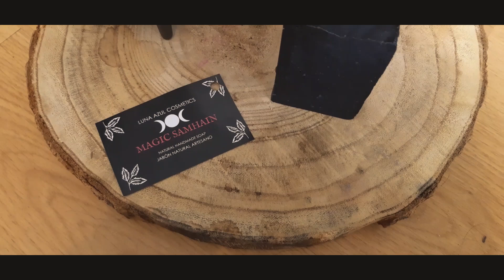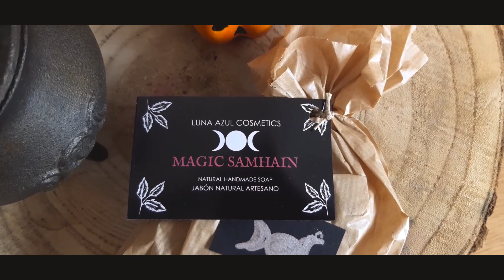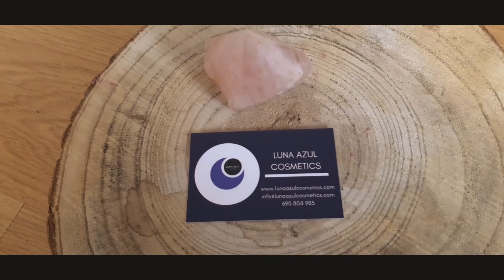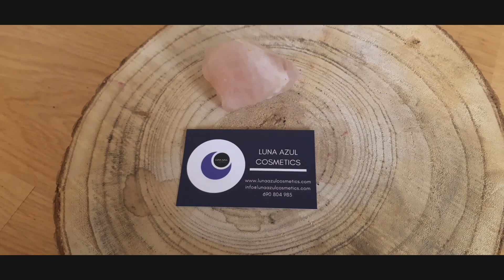Jabón Facial MAGIC SAMHAIN / LUNA AZUL COSMETICS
Os invito a descubrir este mágico jabón, lleno de propiedades beneficiosas para nuestra piel. El jabón facial Magic Samhain es un jabón negro artesanal vegano con rosas, geranio, aceites de oliva y coco, manteca de karité y carbón activo.

Este es un jabón muy delicado y creado especialmente para la piel del rostro, aunque también se puede utilizar para las manos y para el cuerpo.